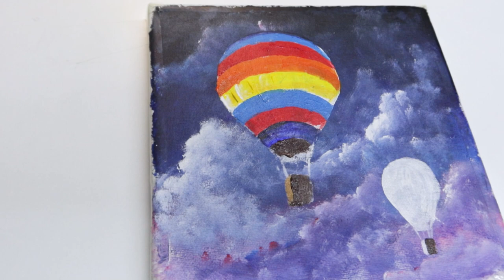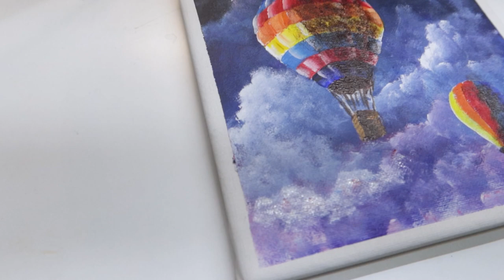Daily Challenge#6/How to paint a hot air balloon/Easy painting/Acrylic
Hello! I'm Leo.
I'm glad to share my painting with you.
New painting upload everyday.